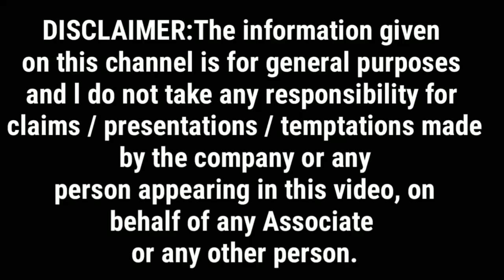SAFE SHOP NEW TARGET 2018 FACEBOOK PLAN |1 OCT,2018 TO 1JAN,2019 |GLOBETROTTER |SAFE SHOP INDIA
PRAKHAR KULSHRESTHA
(Cash Influencer)
1-SAFE SHOP
2-SAFE SHOP NEW TARGET 2018
3-SAFE SHOP TARGET
4-GLOBETROTTER 1 OCT,2018 TO 1 JAN 2019

Dear All Safe shop india associates- is video me hamne btaya hai Ki safe shop Target ko ap facebook plan se kaise qualify kar sakte hain vo bhi 100%. Ji han dosto ab ap facebook chalate chalate bhi apne safe sho new Target 2018 jo ki globetrotter hai usko qualify kar payenge.Iske liye apko karne honge vo tips follow jo is video me humne btaye hain.aur agar ap aisa karenge to meri guarantee hai ki ap safe shop new target 2018 ko pura kar jayenge.Dosto vese facebook to vese ap har roz hi chalte hain..to kyu na iska use hum apna safe shop target 2018 ko pura karne ke liye karein.dosto safe shop india ke itihas me ye pehli bar hoga ki kisine ye btaya hai ki ap facebook plan se bhi safe shop target konpura kar sakte hain.

About : CASH INFLUENCER is a YouTube channel, where you will find all the videos related to techniques and skills required for doing the online marketing business :)